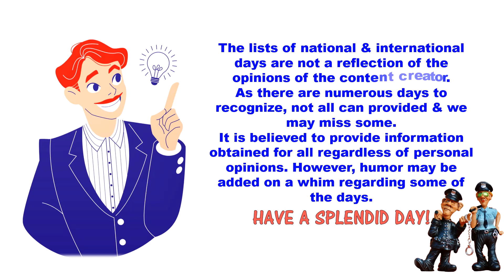🌏 Playdate Day, Hugging & More JAN 21 National & International Days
Daily List of National & International Day Update, January 21